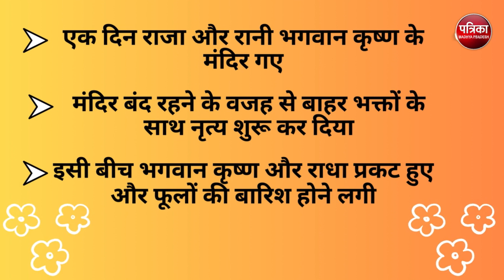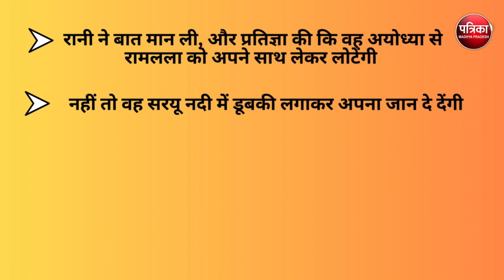मेरे राम : ये है भारत की दूसरी 'अयोध्या' | Mere Ram | Orccha Ram Raja Mandir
देश में मध्यप्रदेश की पर्यटन नगरी ओरछा इकलौता शहर है जहां केवल भगवान श्रीरामराजा सरकार को वीआईपी माना जाता है और उन्हें ही सशस्त्र सलामी और गार्ड ऑफ ऑनर दिया जाता है। वहीं अयोध्या और ओरछा का नाता करीब 600 वर्ष पुराना है। यहां भगवान राम को किसी मंदिर में नहीं, एक महल में पूजा जाता है। यहां बड़ी संख्या में लोग भगवान राम के दर्शन करने के लिए आते हैं। यह भारत का एकमात्र मंदिर है जहां भगवान राम को एक राजा के रूप में पूजा जाता है। महल में उनके लिए हर दिन गार्ड ऑफ ऑनर आयोजित किया जाता है, राजा की तरह पुलिसकर्मियों को मंदिर में गार्ड के रूप में नियुक्त किया जाता है. हर दिन भगवान राम को सशस्त्र सलामी दी जाती है.